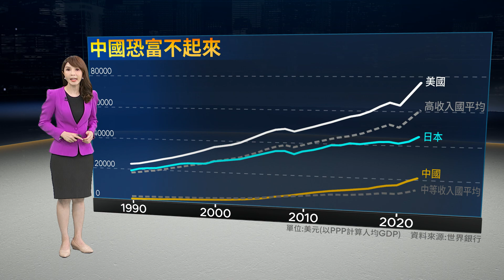中國經濟未富先衰落入中等收入陷阱 以購買力平價計算人均GDP仍落在中等水準 不像日本失落前已經超過高收入國平均｜鏡轉全球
中國經濟未富先衰，落入中等收入陷阱，目前以購買力平價計算人均GDP仍落在中等水準，遠低於高收入國家平均，不像日本經濟失落之前，人均GDP已經超過高收入國平均。中國經濟